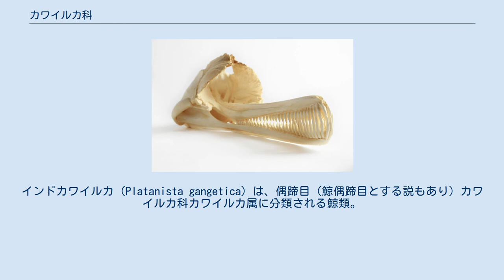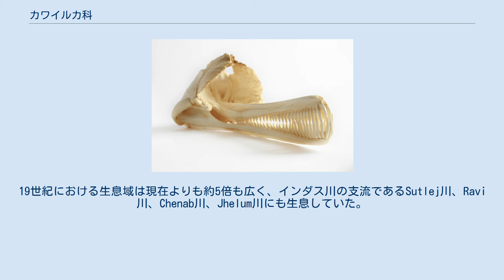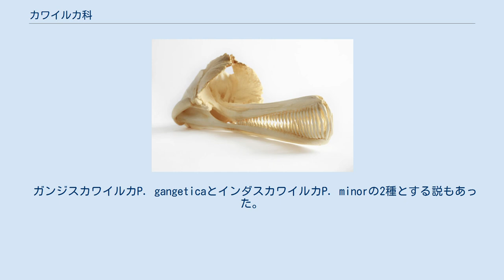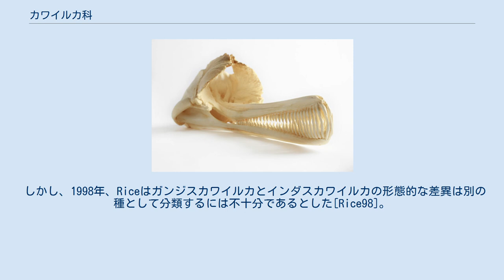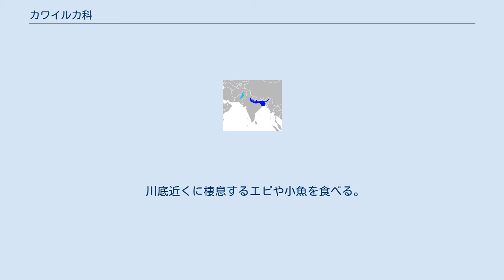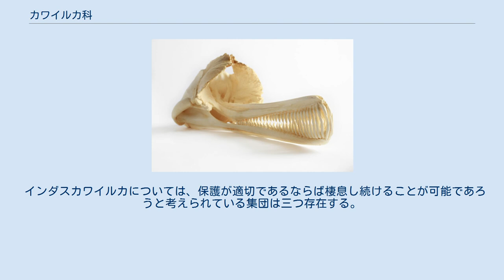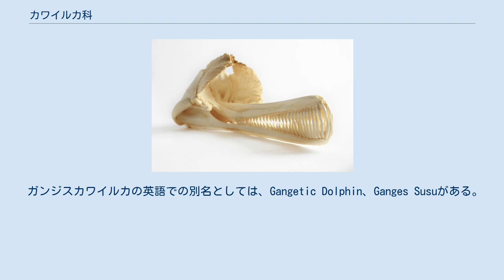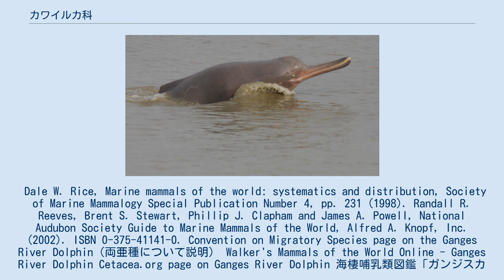カワイルカ科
インドカワイルカ (Platanista gangetica) は、偶蹄目（鯨偶蹄目とする説もあり）カワイルカ科カワイルカ属に分類される鯨類。
本種のみでカワイルカ科カワイルカ属を構成する。
 カワイルカ上科 (Platanistidae) はクジラ目に属する科の一つ。
マイルカ科などよりも初期に分岐したグループで、祖先的な特徴を持つ。
淡水から汽水域に生息する。
分類についての詳細は本文の「分類学」を参照されたい。
スースーとも呼ばれる。
 ガンジスカワイルカはガンジス川だけでなく、インド、バングラデシュ、ネパール、ブータンを流れるブラマプトラ川、Meghna川、Karnaphuli川、Sangu川に棲息する。
インドのVikramshila保護区 (Vikramshila Gangetic Dolphin Sanctuary) や南バングラデシュのSangu川における生息数は比較的多い。
ネパールのKarnali川にはごくわずかの個体（おそらく20頭程度）が棲息する。
全生息数は不明であるが、少なくとも数百頭、おそらく数千頭規模だと考えられている。
（「人間との関り」も参照） インダスカワイルカは主にパキスタンのインダス川に棲息する。
19世紀における生息域は現在よりも約5倍も広く、インダス川の支流であるSutlej川、Ravi川、Chenab川、Jhelum川にも生息していた。
シンド州 (Sindh Province) における生息数が最も多い。
WWFパキスタンが行った2001年の調査によると、インダスカワイルカの全生息数はおよそ1,100頭に過ぎない。
 他のカワイルカと同じく長く尖った口吻を有する。
口を閉じた状態でも、上下の顎の歯が露出している。
口吻は先端の方が太い。
眼には水晶体はなく、光の強さや方向がわかる程度で、ほぼ盲目に近い。
移動や食物探索は反響定位（エコーロケーション）を用いて行う。
褐色系の体色を有し、身体の中央部は大きい。
背びれはなく、三角形の小さな隆起があるだけである。
胸びれや尾びれは細く、体長と比較すると長い。
体長は雄が2mから2.2m、雌が2.4mから2.6mである。
 ガンジスカワイルカP. gangeticaとインダスカワイルカP. minorの2種とする説もあった。
一方でこれらは外観では区別できず、内部形態でも個体単位では区別ができないとして1種にまとめ2亜種とする説もある。
 元々は1801年にRoxburghによって、インドカワイルカ (P. gangetica, Ganges and Indus River Dolphin) として一つの種として分類された。
 ところが、1970年代になって、インドカワイルカの生息域はインドのガンジス川とパキスタンのインダス川に完全に分かれており、長い間、交雑していないことがわかった。
頭蓋骨の特徴などを調べた結果、別の種であるとして分類された。
すなわち、ガンジスカワイルカ (P. gangetica, Ganges River Dolphin) とインダスカワイルカ (P. minor, Indus River Dolphin) である。
 しかし、1998年、Riceはガンジスカワイルカとインダスカワイルカの形態的な差異は別の種として分類するには不十分であるとした[Rice98]。
このRiceの分類に従えば、種としてはインドカワイルカ（P. gangetica。英名はGanges and Indus River Dolphin あるいは Indian River Dolphin）1種のみが存在し、亜種としてガンジスカワイルカ (P. g. gangetica, Ganges River Dolphin) とインダスカワイルカ (P. g. minor, Indus River Dolphin) に分類される。
現在では、このRiceによる分類法に従うことが多い。
 Riceによる分類[Rice98]（インドカワイルカ1種のみとする分類法） カワイルカ科 Platanistidae Rice以前の一般的な分類（ガンジスカワイルカとインダスカワイルカの2種とする分類法） カワイルカ科 Platanistidae 寿命などは不明である。
 川底近くに棲息するエビや小魚を食べる。
現在では単独で行動する様子が観察されることが多いが、以前の個体数が多かった頃には群を成しての行動が観察されており、本来は数頭で群を成して行動す...